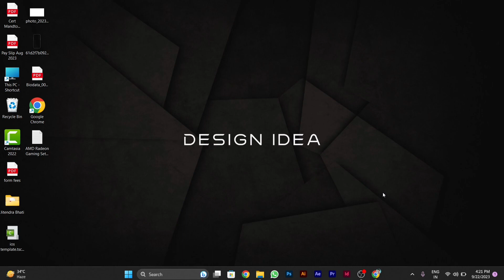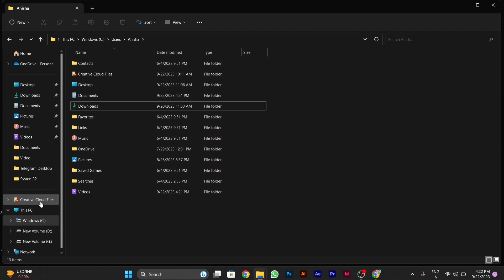How to Backup Your Computer Data In Simple Way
**Title: How to Backup Your Computer Data in a Simple Way: Safeguard Your Digital Life**

**Description: Computer crashes, data loss, and hardware failures are unexpected, but data backup can save the day. Our guide is here to help you protect your valuable files and memories with an easy-to-follow backup strategy. Whether you're a novice user or just looking for a simpler way to safeguard your digital life, this tutorial will guide you through the steps to back up your computer data with ease. Discover how to secure your important files in a few simple steps and enjoy peace of mind.**

🖥️ Learn how to back up your computer data in a simple way, ensuring your valuable files are protected.
🖥️ Understand the importance of regular data backups and why they're essential.
🖥️ Follow our step-by-step instructions to create a hassle-free backup strategy.
🖥️ Explore tips for selecting the right backup storage and how to automate the process.
🖥️ Join us as we demonstrate the process, ensuring users can safeguard their digital life effortlessly.

**Backing Up Your Computer Data in a Simple Way:**

1. **Choose Backup Storage:**
   - Select an external hard drive, USB flash drive, or cloud storage service for your backups.

2. **Use Built-In Backup Tools:**
   - For Windows, use the built-in "File History" or "Backup and Restore."
   - For macOS, use "Time Machine."

3. **Set Up Automatic Backups:**
   - Configure your backup tool to run at regular intervals, ensuring your data is always protected.

4. **Select What to Back Up:**
   - Choose the files and folders you want to back up. Focus on important documents, photos, and personal data.

5. **Start Your Backup:**
   - Initiate the backup process, and let the software handle the rest.

6. **Regularly Check and Maintain Backups:**
   - Periodically review and update your backup settings to ensure they're working as expected.

**Important Notes:**

- Make it a habit to back up your data regularly, especially when you create or modify important files.

- Keep at least one backup in an offsite location, such as cloud storage or a different physical location.

**Why Backup Your Computer Data in a Simple Way:**

- **Data Protection:** Safeguard your valuable files against loss, damage, or theft.

- **Peace of Mind:** Know that your memories and work are secure and can be easily restored.

By following our guide, you'll be able to back up your computer data in a simple way, ensuring your digital life is protected from unexpected data disasters.

Safeguard your digital life with confidence using our step-by-step guide!